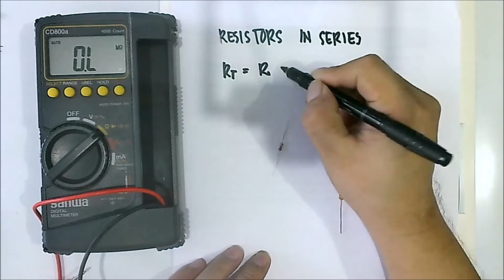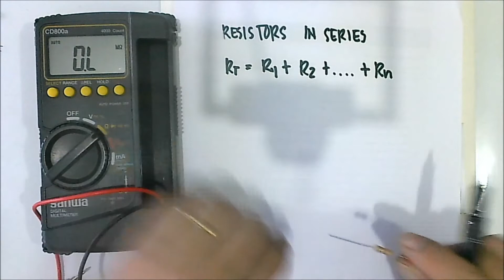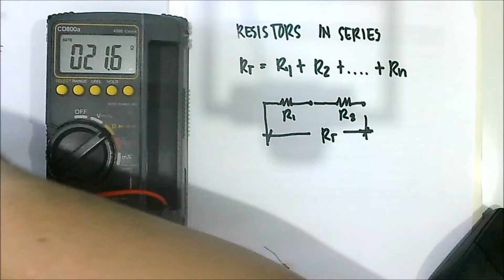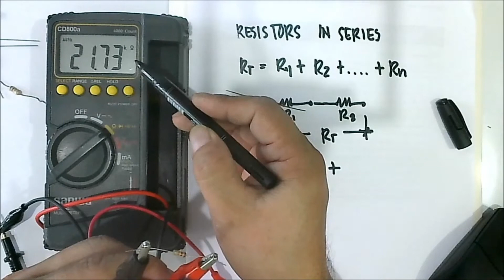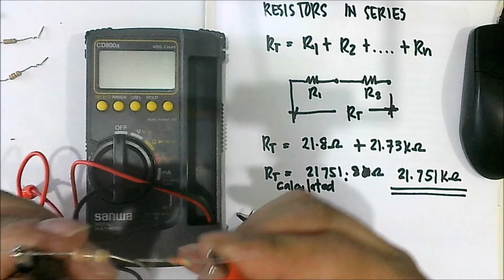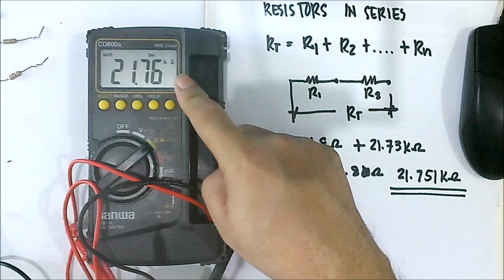SERIES RESISTORS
ELECTRONICS ENGINEERING